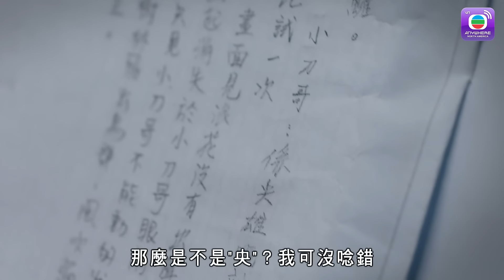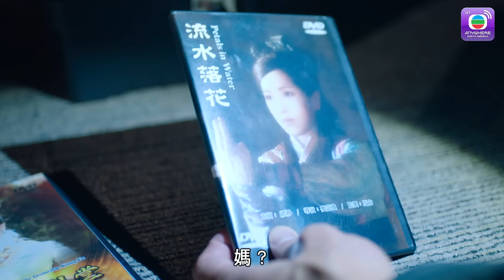Khinh Công – Tập 1 (Lồng Tiếng) Lê Diệu Tường, Cung Từ Ân, Tưởng Tổ Mạn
【TVBAnywhere North America Viet】Ngôi sao nổi tiếng một thời Mậu Diệu (Cung Từ Ân) từ khi lấy ông chồng võ sư Hồng Thập Nhất (Lê Diệu Tường) thì nghỉ đóng phim, sống cuộc sống bình thường, giúp chồng và chăm lo con cái. Hai đứa con là Dực Lam (Tưởng Tổ Mạn) và Dực Phong (Chu Mẫn Hàn) sau khi lớn lên thì tự lập gia đình riêng. Hai vợ chồng Diệu và Nhất sống cuộc sống tiêu dao; nhưng Diệu không may bị mắc bệnh khó chữa. Diệu tự biết không thể sống lâu, và ước mơ lớn nhất cô ta là được “bay” thêm một lần. Và bởi Nhất bị thương năm xưa, khinh công không được như trước; trong lúc Nhất đang suy nghĩ làm sao đưa Diệu “bay” lần nữa thì cô ta không địch nổ bệnh mavà lìa đời.Có người muốn tổ chức cuộc triển lãm về cuộc đời của Diệu, hàng xóm đều nhiệt tình ủng hộ, mọi người đã tìm lại một số vật cũ mà Diệu để lại khi năm xưa làm việc ở công ty điện ảnh... Nhất định từ bỏ tập luyện lại khinh công, và khi nhìn thấy tấm hình trong tay, những cảm xúc trong lòng lại dâng trào. Nhất quyết định làm tròn di nguyện của vợ, là “bay” lần nữa!Trong lúc này, Hà Sách – người thế thân cho Diệu khi đóng phim năm xưa, đột nhiên xuất hiện, anh ta muốn trả đũa Nhất...